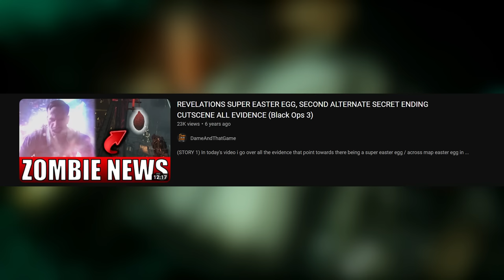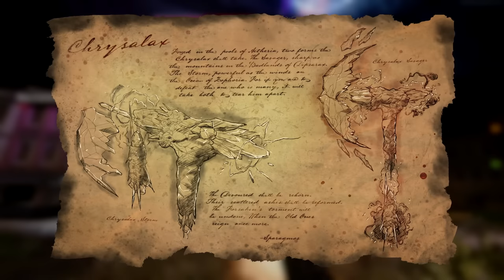One Thing I Love About Every Call of Duty Zombies Map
Throughout it's 14 year run, Zombies has been the thing that's really helped set the Call of Duty franchise apart from countless other first-person military shooters for me. Even though the quality has been all over the place, I'm personally of the mind that every single map has something to offer, even if it's something tiny. So today, I wanted to go through every single one of them and point out something I love about it, whether that's some easter egg, a wunder weapon or even just a little lore tidbit.

Timestamps:
0:00 - Intro
0:58 - World At War
3:10 - Black Ops
6:40 - Black Ops II
9:39 - Exo Zombies
12:14 - Black Ops III
16:04 - Infinite Warfare
19:50 - World War II
23:41 - Black Ops IIII
27:33 - Cold War
31:48 - Vanguard
35:08 - Wrapup & Outro

Other stuff to check out mayhaps?

Extra Links:
Twitter where I shitpost and renderpost:

Credits / References / Video Clips:
LastGenRichtofen - Buff Peck render

Scobalula  - Greyhound/Parasyte [used for the thumbnail renders and extracting various assets]